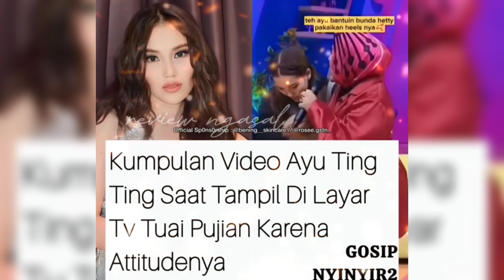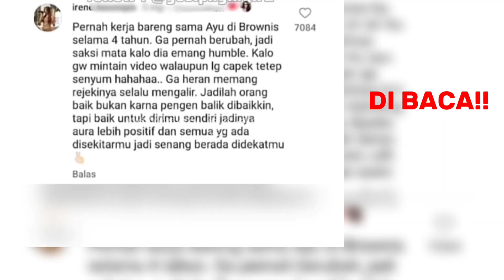Attitude Ayu Ting Ting saat ini di Perbincangkan, Tuai pujian